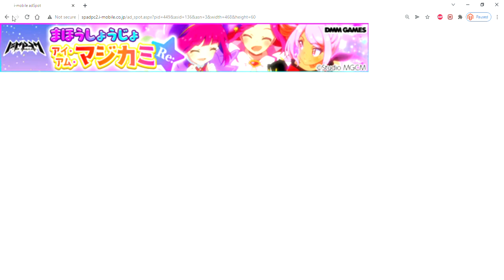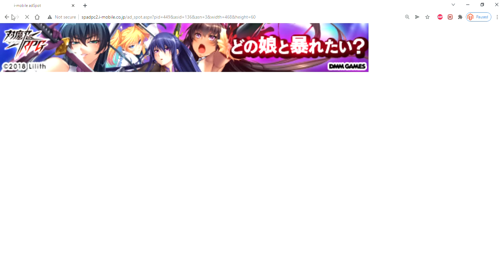i mobile ad Spot 7